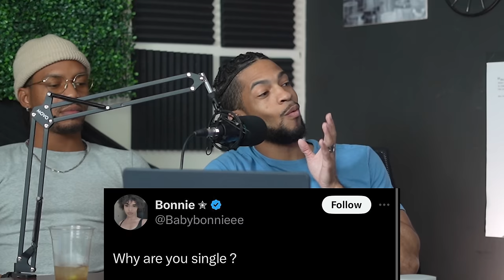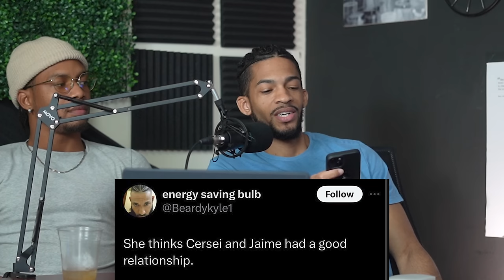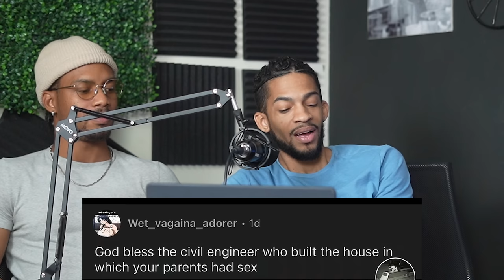WHAT'S THE WORST THING MEN HAVE SAID TO YOU? - EP 2 - THE SHOW WITH TOMO TV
On today's episode of The Show, we've got best friends Trisan and Kelly, popular social media creators in the house to answer some questions and play some games! We've also got one of my best friends, Najee joining us for the festivities!

Share with a friend!

Gear List:
Camera Body: Sony A7C
Lens' : Sigma 30mm F1.8
Lens: Sony 18-105mm F4
Lens: Sony 20mm F1.8
Lens: Sony 50mm F1.8
Phone: iPhone 11
Tripod: Joby Gorillapod / Travel Pod
Microphone: Rode  Video Micro